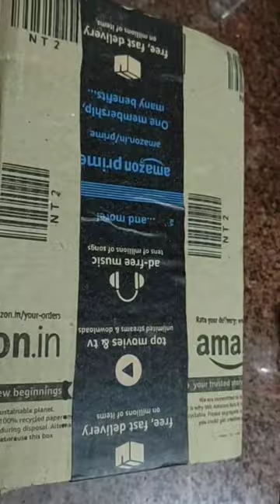Amazon great indian sale find vegetables chopper